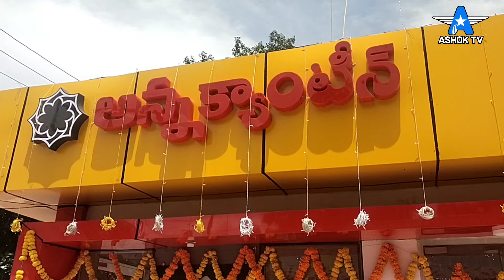పవన్ కళ్యాణ్ బొమ్మ ఈ అన్న క్యాంటీన్ మీద ఫస్ట్ ఎందుకు పెట్టలేదు ? | Ashok Vihaan | Ashok TV